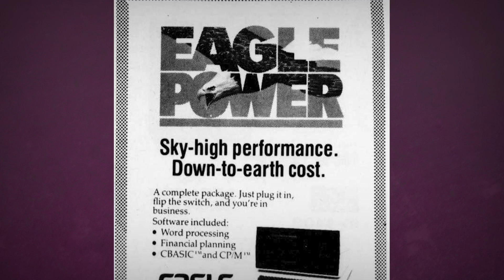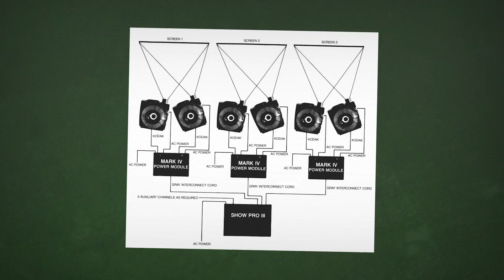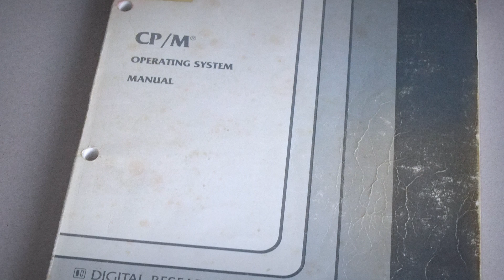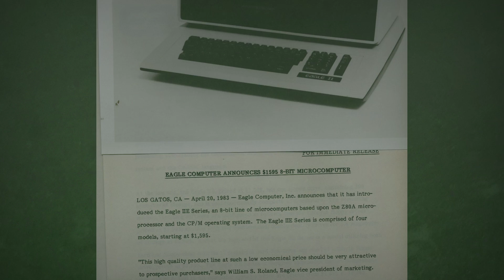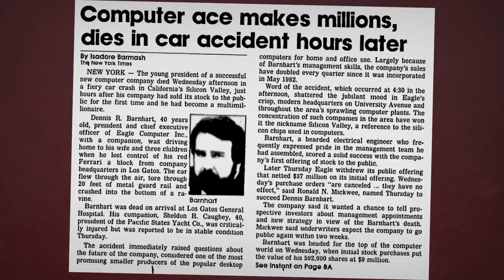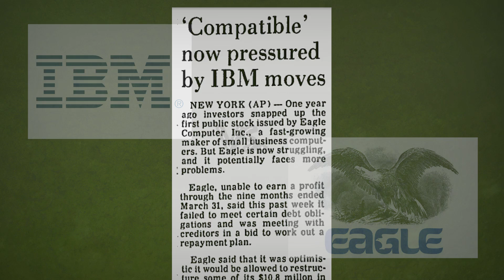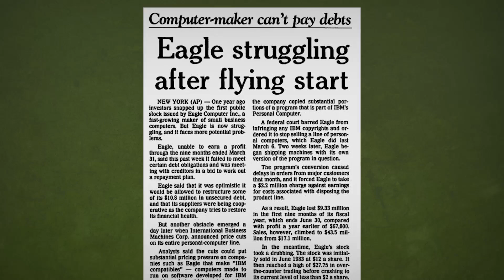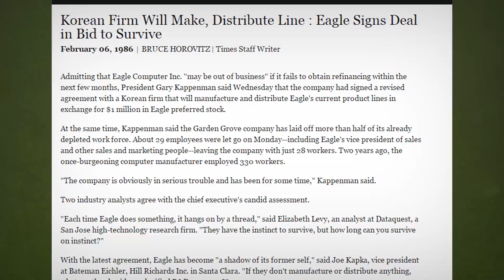LGR Tech Tales - The Tragedy of Eagle Computer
This episode covers the unfortunate rise and fall of Eagle Computer Inc, and the infamous fate of its CEO. Join me in LGR Tech Tales, looking at stories of technological inspiration, failure, and everything in-between!

● Music used is:
"Milinda," "Land-FM," "Swampwalk" by Diode Milliampere